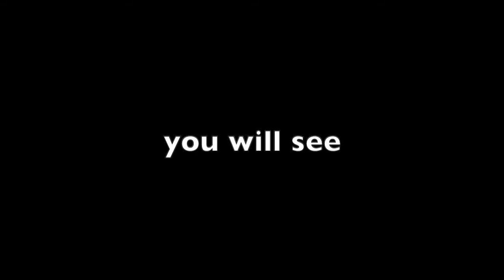2020 Cheer Video: Waves